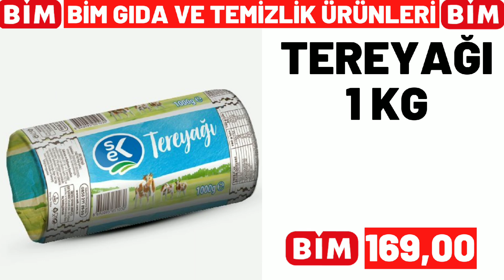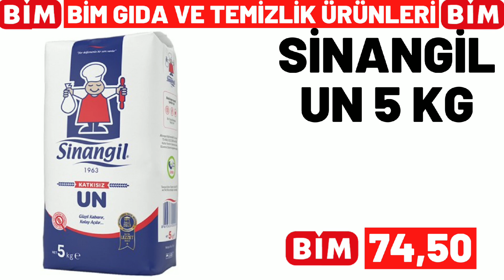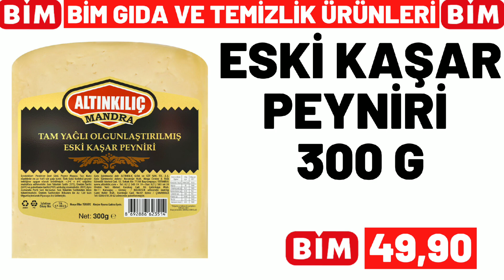BİM BU CUMA | BİM 28 NİSAN 2023 CUMA GELECEK KATALOĞU | BİM BU HAFTA ÜRÜNLERİ